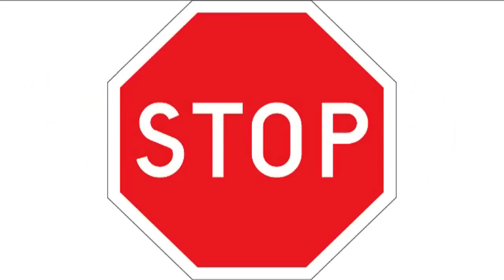POSITIVO MOZAMBIQUE - Stop Malária (Chibuto, Gaza, 2014)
Music workshop about Malaria prevention. Song produced by POSITIVO MOZAMBIQUE, lyrics written and sung by youngsters from Chibuto. Chibuto, Gaza, Mozambique, 2014.